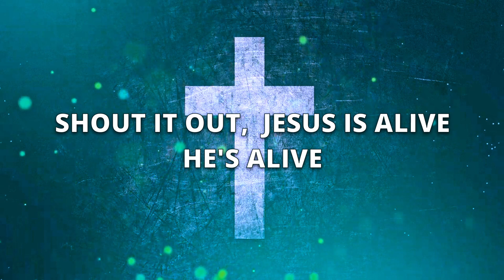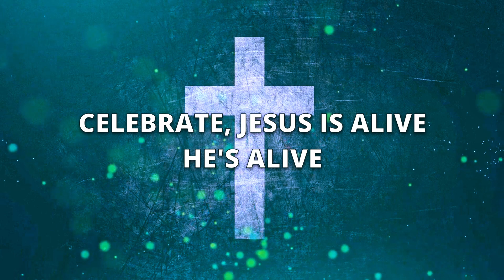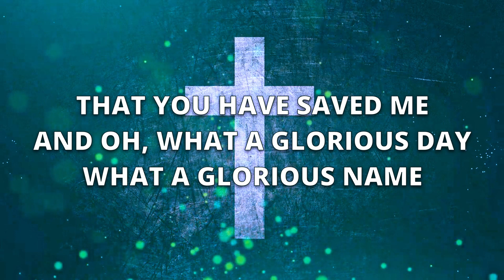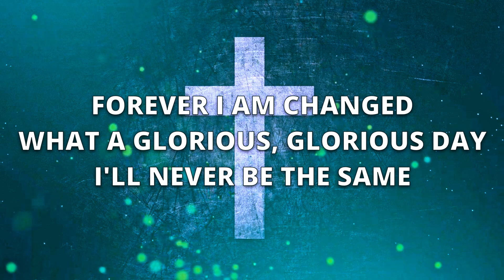Happy Day - Tim Hughes (with lyrics)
Music & Lyrics: Tim Hughes
Lyric video made for use in our online services.